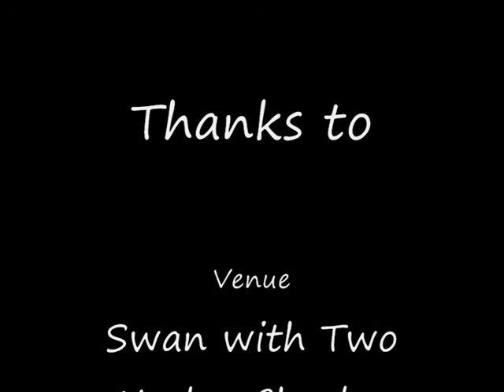The Sunset Song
The Sunset Song live at the Swan